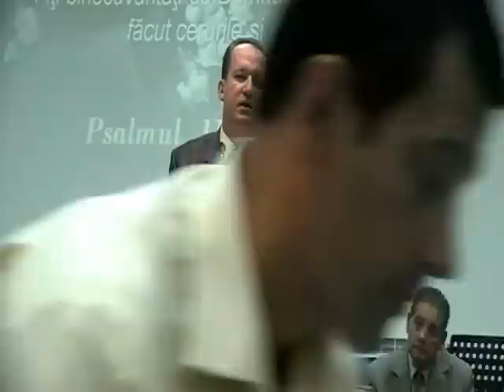Îndemn pentru rugăciune la serviciul de Cina Domnului - Fratele diacon Ivaşcu Viorel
Îndemn pentru rugăciune la serviciul de Cina Domnului - Fratele diacon Ivaşcu Viorel. În biserica Muntele Sionului din Arganda del Rey Madrid